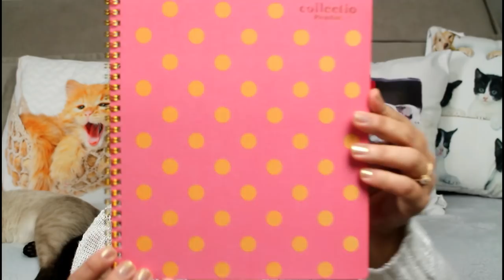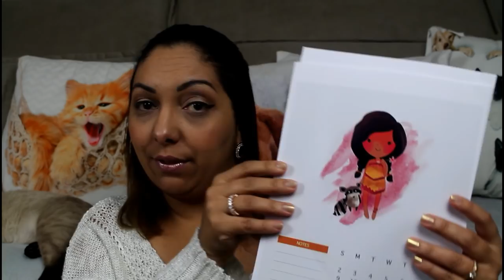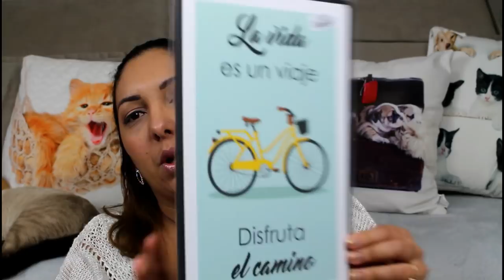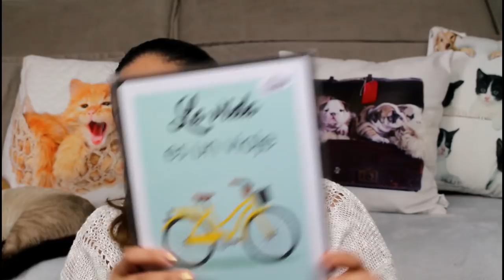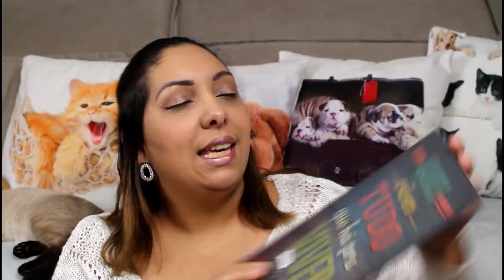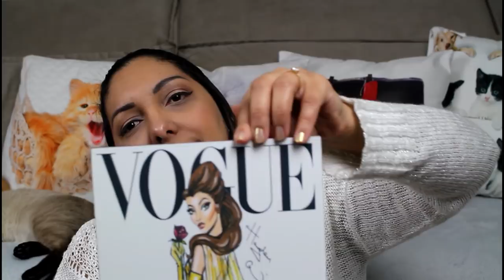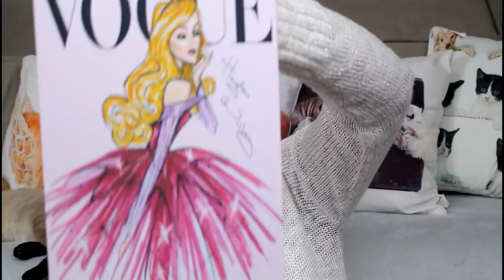COMPRINHAS PARA A DECORAÇÃO DO HOME OFFICE NOVO - Por Vaidade não tem idade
OI MEUS AMORESSSS HOJE VIM COMPARTILHAR COM VOCÊS AS ULTIMAS COMPRINAS QUE FIZ NA 25 DE MARÇO. DAISO. KALUNGA E MUITO MAIS,  PARA A DECORAÇÃO DO HOME OFFICE NOVO. ESPERO QUE GOSTEM

Loja dos quadrinhos
Braswu
 Nossas Lojas

UNIDADE - 25 de Março
Rua 25 de Março, 937 - Centro – São Paulo / SP

VIDEOS DA OBRA DO HOME OFFICE

📮 Caixa Posta

Em breve!!!